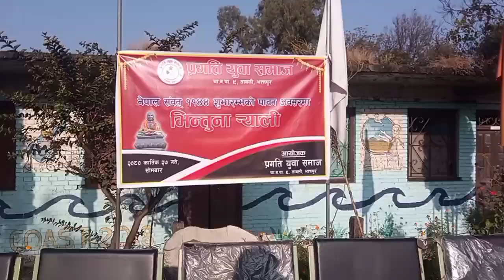भिन्तुना र्याली ११४४ ।